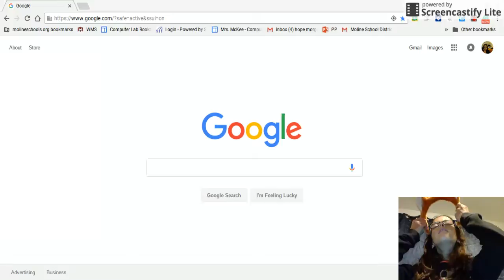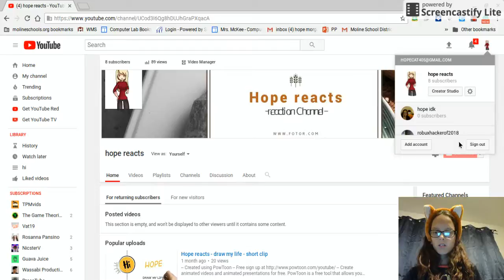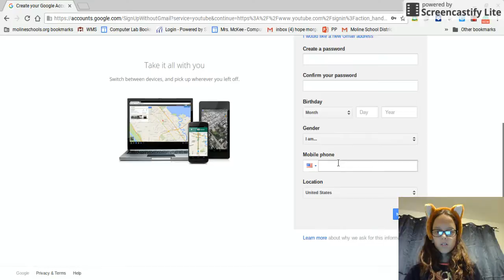how to create a youtube channel-halfway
WAFFLESWAFFLESWAFFLESAHHHHHHHHHHHHHHHHHHHHH!